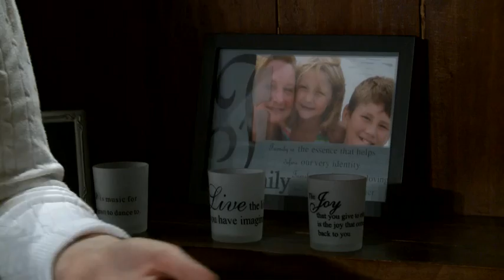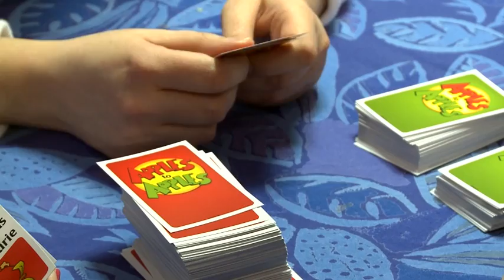Emily Beeckmans: The Story behind the Film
In 2011, Emily Beeckmans was diagnosed with breast cancer. She was 36 at the time and was initially dismissed for testing because she was "too young". With a little push, Emily finally got a mammogram - triple positive stage 2B breast cancer. Beyond figuring out what this diagnosis meant for her career and love life, she had to figure out how she could be there for her two kids, Jared and Tia, for as long as possible. As a single parent, there wouldn't be anyone else to take care of them.

She did this by taking care of herself first - mentally, emotionally, and physically. Through understanding her own ordeal, she began to help others by showing you can be open about your cancer and what you're going through. This all culminated in her film, "Mom has Cancer". Emily's short documentary was recently awarded the Amazing Grace Award from Rethink Breast Cancer's film festival - Breast Fest.